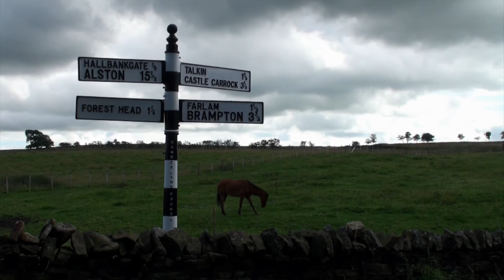HD Hallbankgate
Filmed in high definition around the village of Hallbankgate in Cumbria.